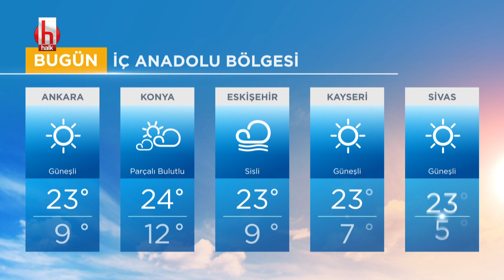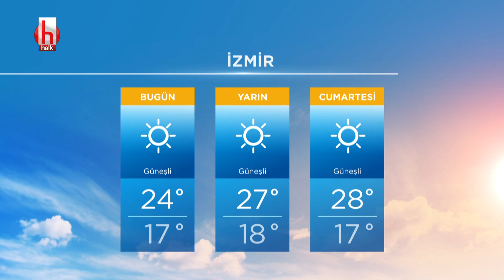22 Ekim 2020 hava durumu | Halk Youtube Hava Durumu